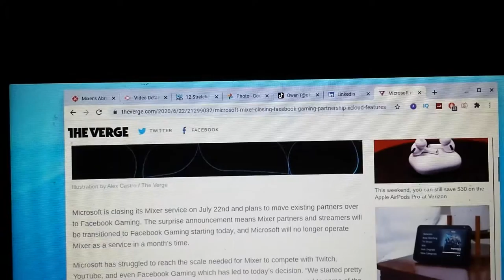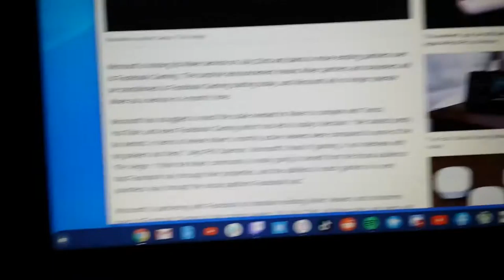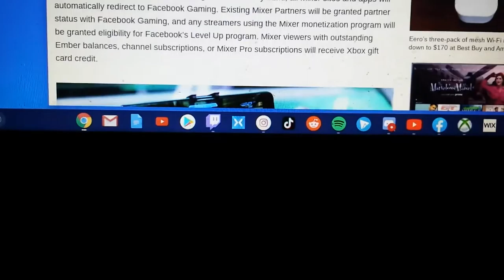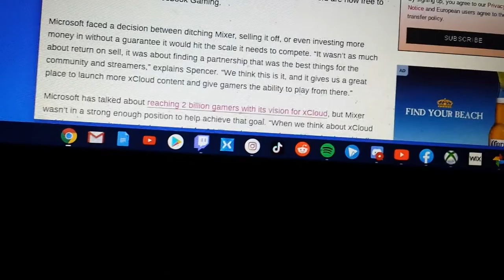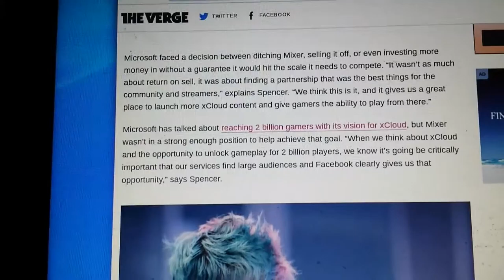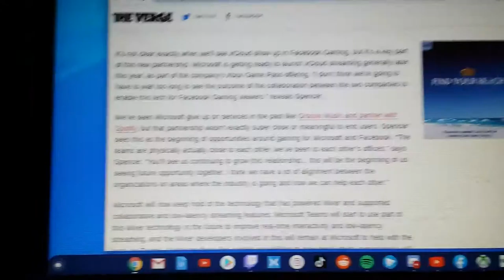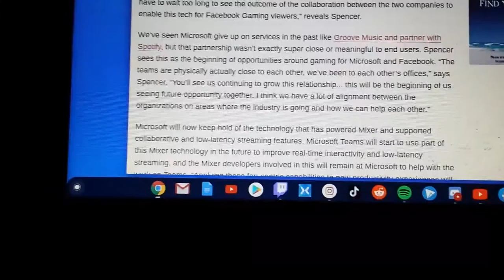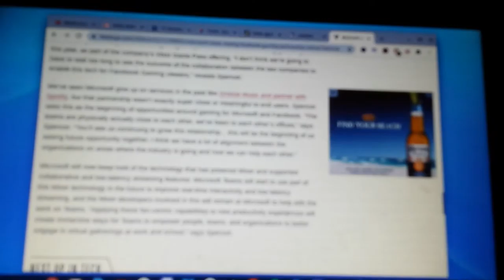Mixer Streaming Service Shutting Down By July 22! | RTWRP #45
Mixer Streaming Service Shutting Down By July 22!

Mixer made the announcement on June 22 that they will be shutting down because they couldn't provide the X-Cloud. Microsoft makes the move to Facebook Gaming as it is the best choice for X-Cloud. I know some people have issues with Facebook for what happened 5 years ago but it's 2020 now. GET OVER IT! Ninja at the time didn't make the move to YouTube Gaming until last week. Shroud is still unknown. The OG Mixer Streamers are devastated. Mixer is dead by July 22!